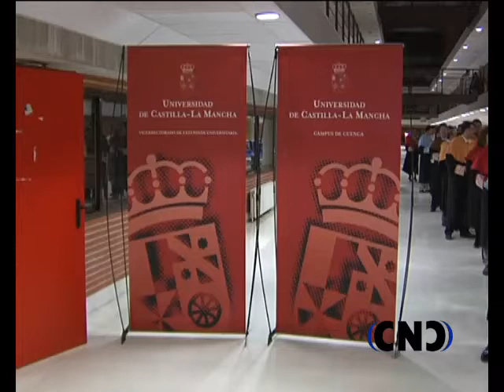ANIVERSARIO PATRONATO CARDENAL GIL DE ALBORNOZ